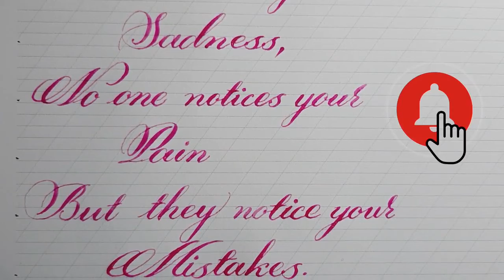Handwriting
Good Thoughts